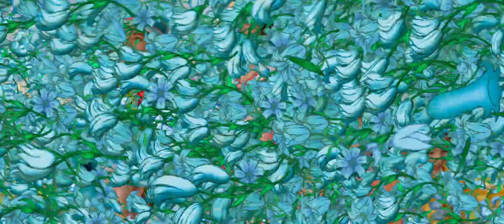O Regresso de Mary Poppins | Trailer #1 Dobrado PT (HD)